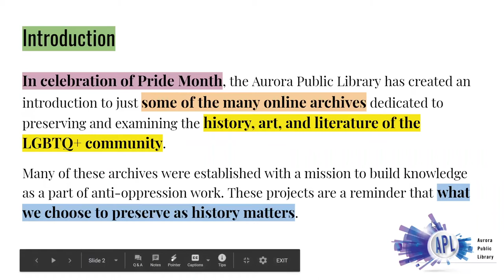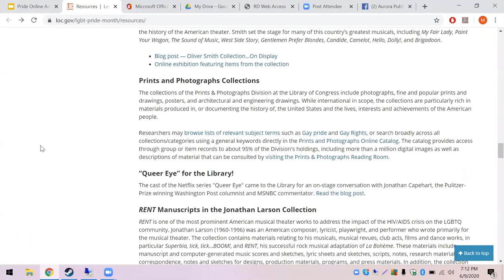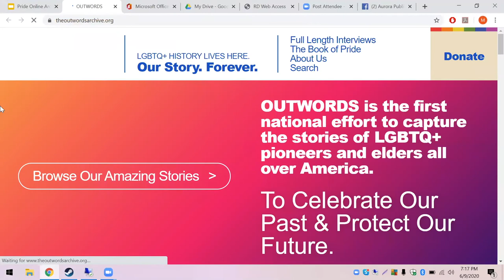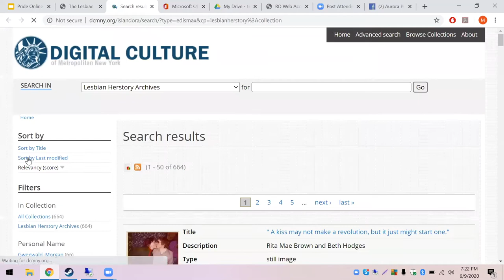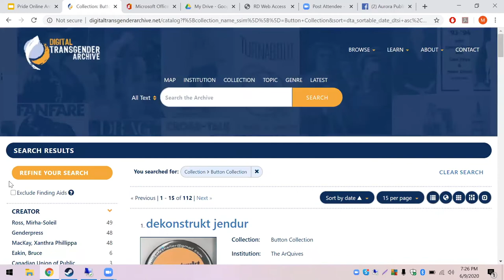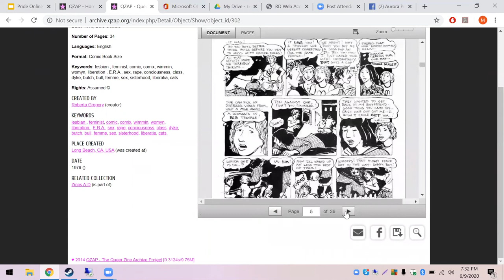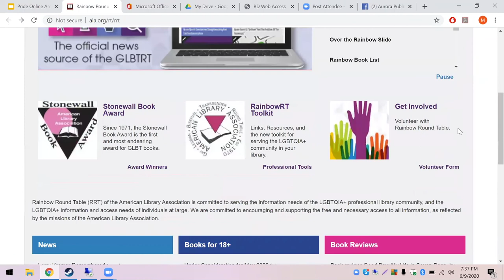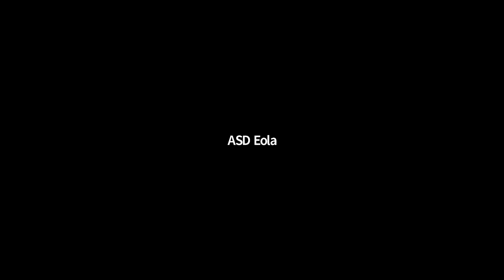Introduction to Online LGBTQ Archives